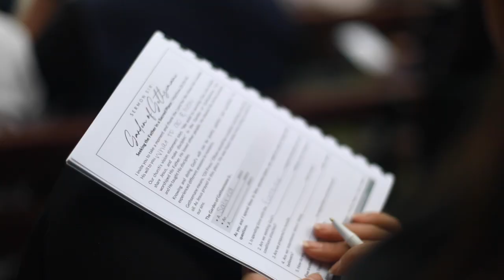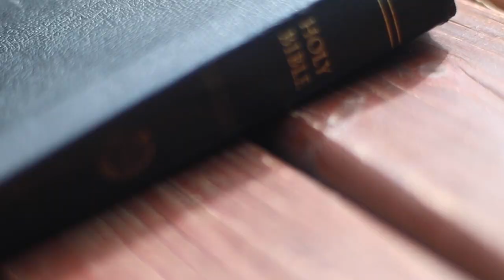Holy Land - Day 6 Update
DAY 6: Follow along on our journey as we are Walking with Jesus in the Holy Land!

Thank you for following our journey today. Our group arrived at breakfast after a good night’s rest to find warm chocolate cake. Life in Israel is the best.

Our first stop of the morning was the Temple Mount. It’s a holy site for Christians and even for Muslims. This is Mount Moriah in the Old Testament. God called Abraham to sacrifice his only son Isaac on this mountain (Genesis 22). What are you and I willing to sacrifice to obey the Lord? The Bible teaches that Abraham departed early in the morning and obeyed God's call. And, as we know, God provided a ram at the right time. You and I love and serve a Father who always provides. His timing is perfect, too!

The Temple Mount is the third holiest place for Muslims: Mecca, Medina, and Jerusalem. It's said, that from the Dome of the Rock, the prophet Mohammed went to heaven and met with Moses. Moses told Mohammed to lead Muslims to pray five times a day. A major focus of the Temple Mount is sacrifice. Jewish people would sacrifice to God animals without blemish. God deserved their best. He still deserves our best. Are you and I giving the Lord our best, what we don’t need, or what we have leftover? We saw the Eastern Gate (Golden Gate, Beautiful Gate). It's closed today. However, one day, Jesus is going to return and come through that Gate.

We worshiped in the Garden of Gethsemane. What a sacred place! We adored the Lord in song; we taught God’s Word; we sought the Lord’s face. Tears flowed from our group members. We prayed prayers of thanksgiving, confession, and surrender. Angie and I rejoiced to pray together again in this place. I asked our group to pray for those of us serving on staff at our church. We’re desperate for the prayers of God’s people. I was moved and strengthened as people prayed over us. My challenge was for them to pray for us using five words: (1) Devotion. We’d seek the kingdom of God first: (2) Wisdom. It takes God’s wisdom to lead in ministry. (3) Balance. We need to be able to balance ministry responsibilities and family life: (4) Unity. The enemy would love to divide our ministry team and church; and (5) Protection. Our adversary loves to steal, kill, and destroy. Hearing people pray for us was overwhelming. People wept; people rejoiced. This was a holy ground moment!

We enjoyed Jerusalem pizza for lunch. It was a treat for our group.

We visited the Upper Room on Mount Zion. The Tomb of David is near, too. Allison Clouser read from John 13, and Rissa Larson read from Acts 1. Stones from the Holy of Holies can be seen in the Upper Room. Walking the streets of the Holy City is inspiring. We saw thousands of Jewish people going about their day. I pray always to see people through the eyes of Jesus. God opened a door for us to have a gospel conversation with three young students about the “Suffering Servant” in Isaiah 53. What an honor to sow gospel seeds in their lives!

Our group walked inside the Western Wall Tunnel. We touched stones that date back 2,000 years. Biblical history is deep and rich in Jerusalem. I grew up near Mammoth Cave, Kentucky. The Western Wall Tunnel reminds me of walking through the cave as a young boy. The tunnel is cool and tight in places. The stones in the tunnel are massive. Many people were praying inside the tunnel because of its nearness to the Holy of Holies.

We have one more day in the Holy City. We take our last Covid test in the morning. Thank you for praying for us again. We're asking the Lord for negative test results.

Bless you for following our journey. We’ll have one more update tomorrow.

Shalom, and have a great Sunday back home!